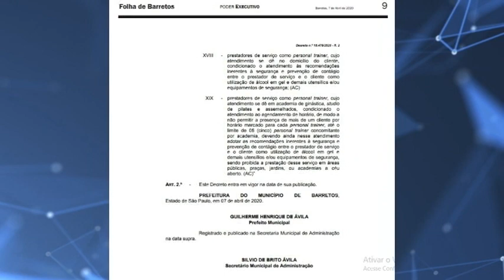NOVAS DETERMINAÇÕES PARA COMERCIO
Novo decreto flexibiliza atendimento de alguns setores do comércio. Lojas podem manter caixa aberto para recebimento de contas